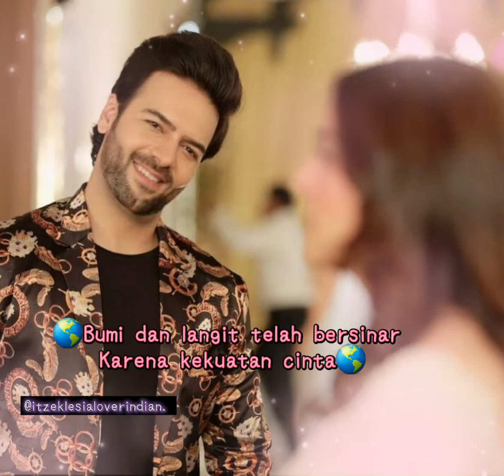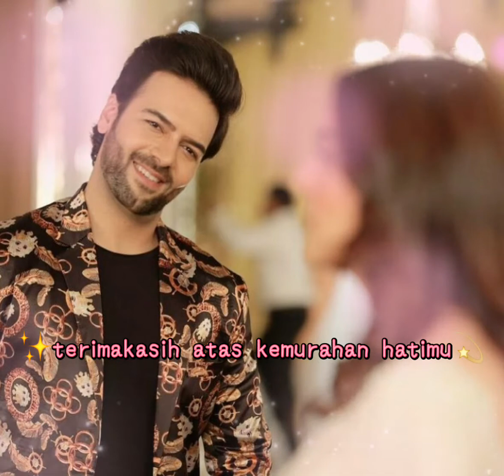Lagu india terbaru & Romantis 2021 | slow and romantic | memikat hati banget😍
hai guys I'm back
bring new song hope you like it❤✨🌝

Can dm in instagram and facebook